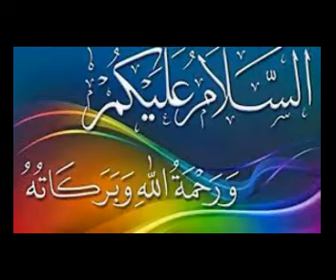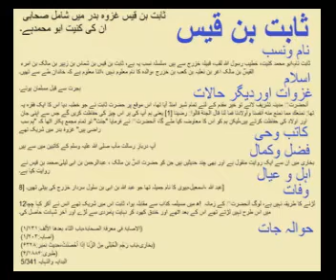Hazrat Thabit bin Qais (R.A) Kay Waqiate Zindagi || The Life Of Sahabi e Rasool (SAW)